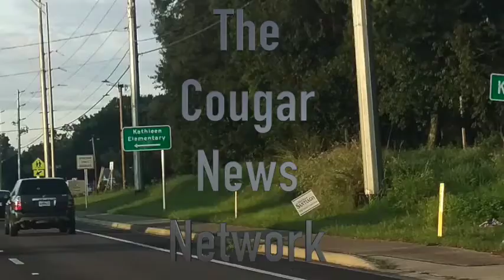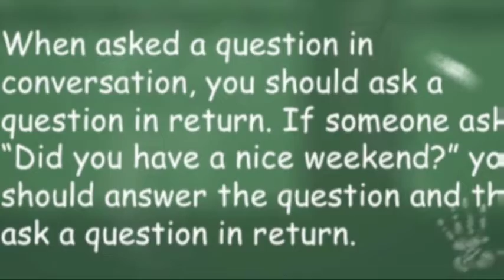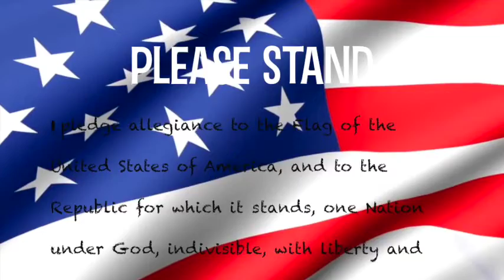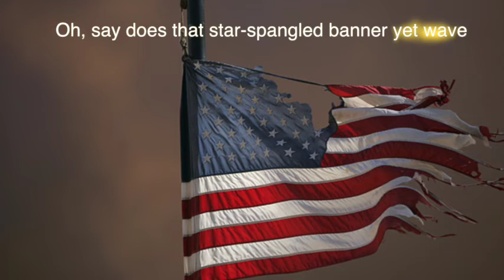Wednesday 09 -12 -18